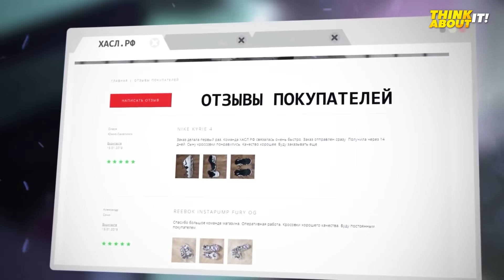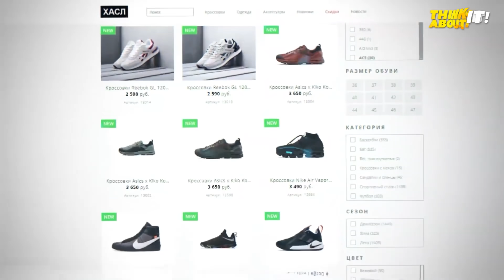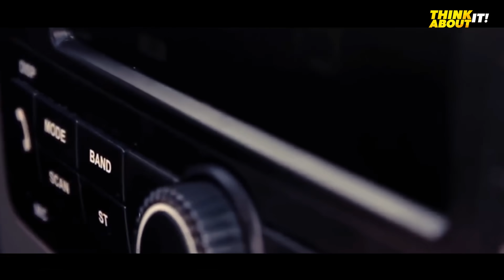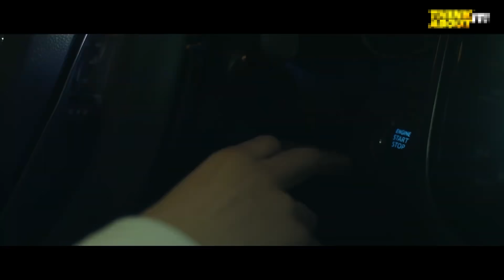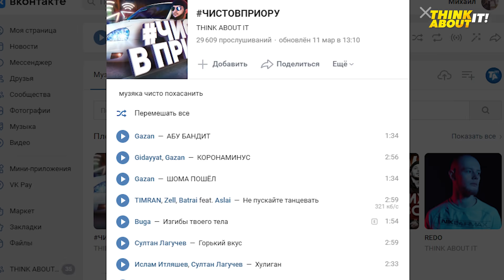ЧИСТОВПРИОРУ 2 | 😈ПЕСНИ ДЛЯ НАСТОЯЩЕЙ СУЕТЫ😈 | ПО РЕСТОРАНАМ, ЧЁРНЫЕ ГЛАЗА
А сегодня мы вновь поговорим о треках, которые будут звучать органично только на суете. Среди них вы услышите несколько песен про ладу приору, подборку музыки для настоящего опера и ещё кучу старых хитов навроде "По ресторанам" и "Чёрные глаза". Ну и не забывайте про ремиксы.

Привет! Если ты смотришь это видео, то, думаю, ты обожаешь рэп и музыку в целом. На этом канале ты найдёшь кучу интересных тем, а именно разборы клипов, обзоры творчества, биографию артистов, плагиаты и другие хорошие ролики!